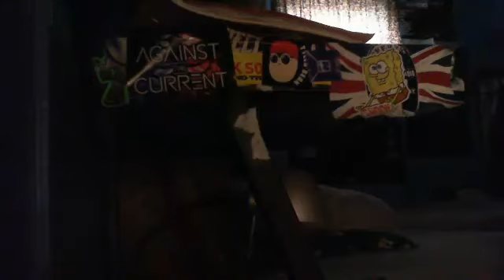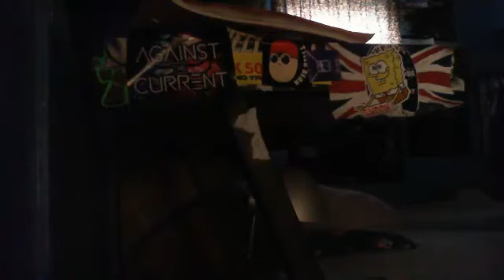CBC Marvins Room